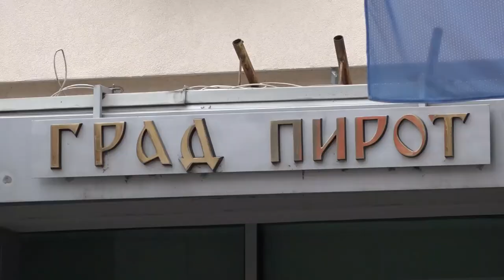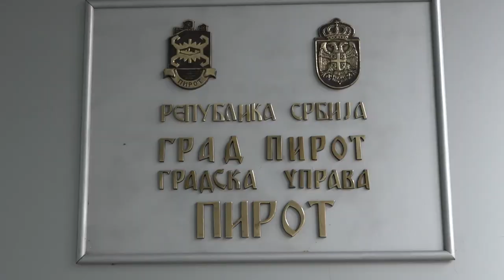JEDINSTVENO UPRAVNO MESTO I U PIROTU